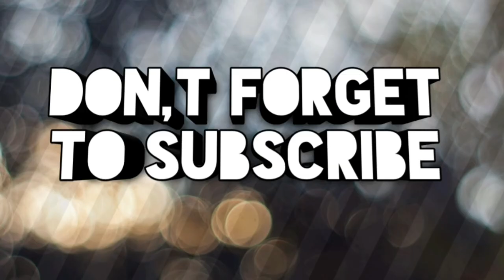HOOPS Trailer 1080p [Animation Movies].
★★★THE ORGINAL MOVIE STREAMING ON AUGUST 21★★★